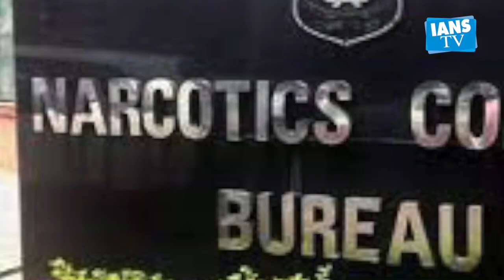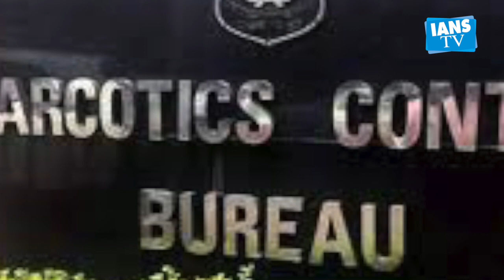Salman Khan visits SRK after Aryan Khan's arrest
बॉलीवुड मेगा-स्टार शाहरुख खान के बेटे आर्यनखान को रविवार कोनारकोटिक्स कंट्रोल ब्यूरो (एनसीबी) ने नशीले पदार्थोंके सेवन, बिक्री और खरीद केआरोप में एक लक्जरी क्रूजलाइनर पर एक रेवपार्टी के दौरान गिरफ्तारकिया ।